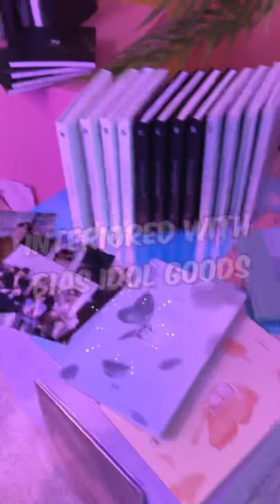Develop KPOP(BTS) album zone💜 with Gmarket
Fanchant my idol everytime, everywhere⏰! What's your cheering zone alike👑? Unbox Kpop album to make up Kpop zone🙌

不論何時何地都要為最愛的偶像應援⏰! 大家怎麼規劃你們的追星專區呢👑?快來開箱KPOP專輯,裝飾自己的KPOP專區吧🙌